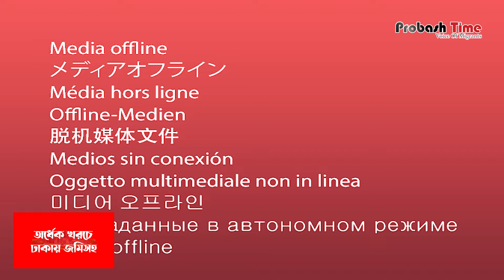পৃথিবীর সবচেয়ে উচু ভবন জেদ্দা টাওয়ার | Jedda Tower | Saudi arabia | probash time